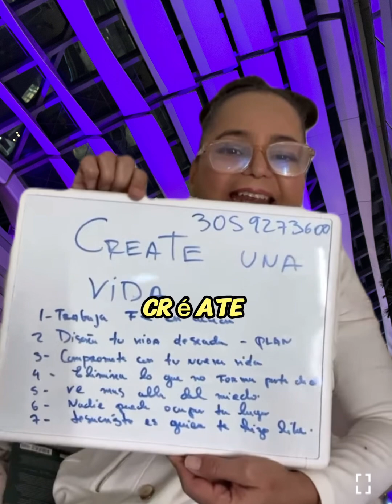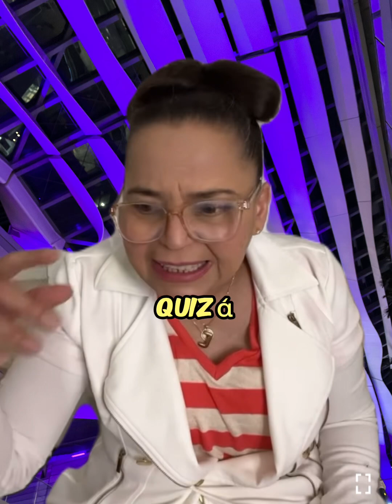El diseño de Dios llega a tu vida parte 1